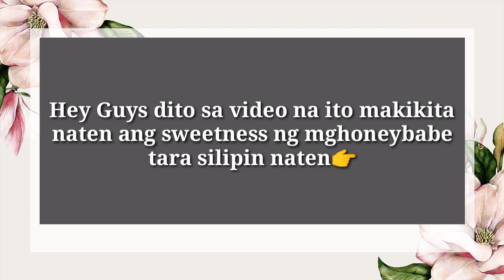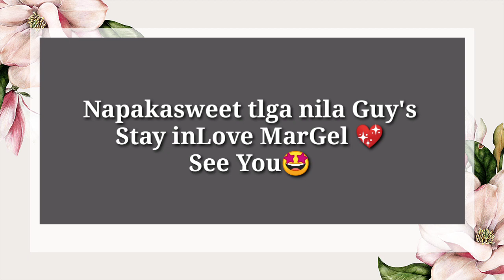MAGHONEYBABE SALITAN MAGSABI NG ILOVEYOU SA ISAT ISA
happylang

Full Credit this video From.@SY TALENT ENTERTAINMENT